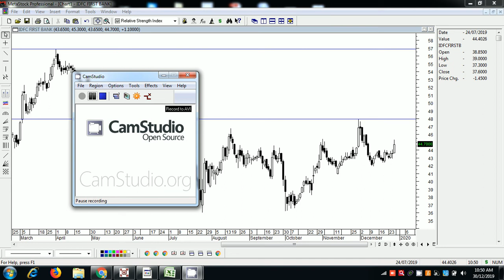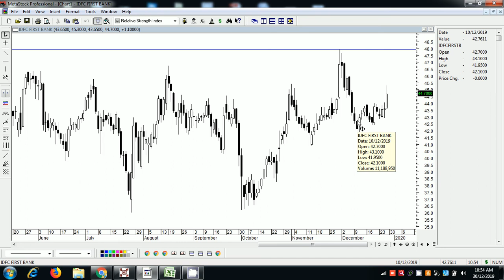price vol analysis IDFC first bank Dec 30 2019 Tamil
pyramid advisory…..twitter